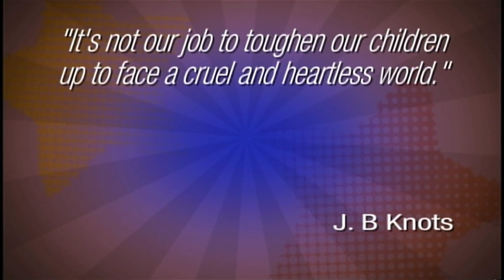Have a Chat Takes Irish Dance Lessons!!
Dance the Night Away with Have a Chat!!